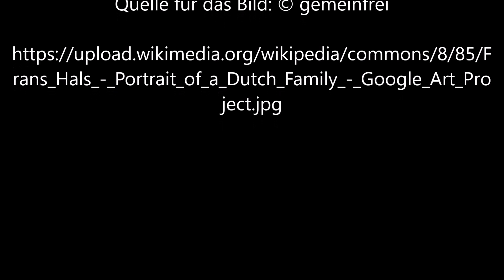Porträt einer holländischen Familie von Frans Hals - Video von Günter Frei (Official Video)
Instrumentiert ist das Stück im Dreivierteltakt  in d-Moll  für diatonische Handharmonika Hohner Club II B und Konzertgitarre. Für das Video wird das Bild "Porträt einer holländischen Familie" von Frans Hals verwendet.

Günter Frei, Dreivierteltakt, d-Moll, diatonische Handharmonika, Hohner Club II B, Konzertgitarre,  Porträt einer holländischen Familie, Frans Hals,

Frans Hals malte das Bild von 1633 bis 1636  in Öl auf Leinwand im Format  111,8 x  89,9 cm.

Frans Hals  (1582/1583–1666)

“      Portrait of a Dutch Family
Frans HalsMid 1630s

Vielleicht mehr als jeder andere Künstler ist Frans Hals für das bekannte Bild der Niederländer als fröhliche, fleißige, wohlhabende und mit der Welt zufriedene Niederländer verantwortlich.

Dieses Gruppenporträt, eines der wenigen Werke von Hals mit überlebensgroßen Figuren, stellt eine heute unbekannte niederländische Familie dar, die auf einer steinernen Veranda posiert, vor einem eleganten Landhaus in der Ferne. Die Familie ist offensichtlich wohlhabend, und Hals hat sie in seiner typischen energischen Art gemalt und gleichzeitig die Szene mit symbolischen Bezügen zum Familienleben gefüllt. Rosen repräsentieren die Freuden und Prüfungen der Liebe, Früchte symbolisieren Fruchtbarkeit und das Laub, das sich an den architektonischen Hintergrund schmiegt, ist wahrscheinlich ein Symbol der Treue.

Niederländische Künstler des 17. Jahrhunderts spezialisierten sich in der Regel auf ein bestimmtes Genre wie Porträts oder Stillleben und arbeiteten gelegentlich an komplexeren Kompositionen zusammen. In diesem Fall wurde der Hintergrund von einer anderen Hand gemalt, vielleicht vom Landschaftsspezialisten Pieter Molijn.  “

Artist
Frans Hals  (1582/1583–1666)  wikidata:Q167654 s:en:Author:Frans Hals
(1582/1666)

Title
English: Portrait of a Dutch Family
Object type  painting
Genre  family portrait Edit this at Wikidata
Date  from 1633 until 1636
Dimensions  height: 111.8 cm (44 in); width: 89.9 cm (35.3 in)
Collection
Cincinnati Art Museum   wikidata:Q2970522
Accession number
1927.399 (Cincinnati Art Museum) Edit this at Wikidata
Place of creation  Haarlem Edit this at Wikidata “